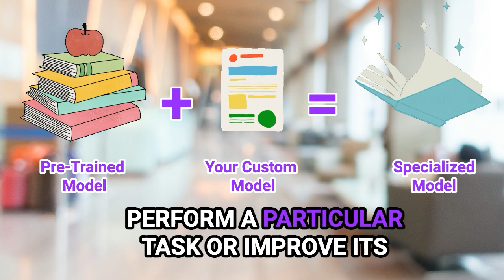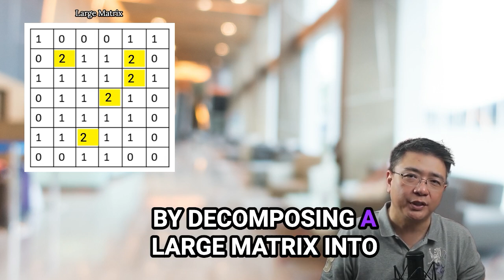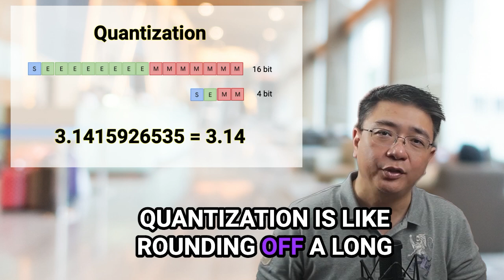Fine Tuning Language Models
Let’s talk about LLM Fine Tuning. Why we need to fine tune LLM models? When should we fine tune? And how fine tuning is done.